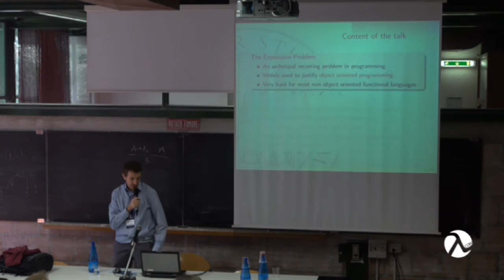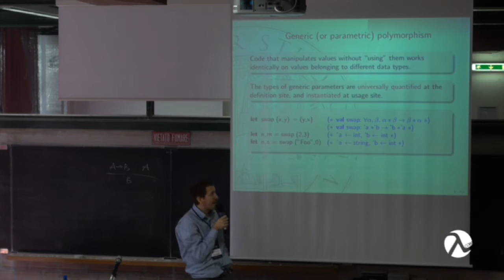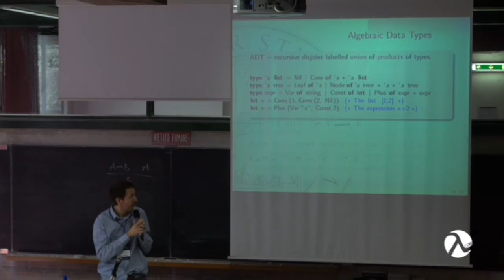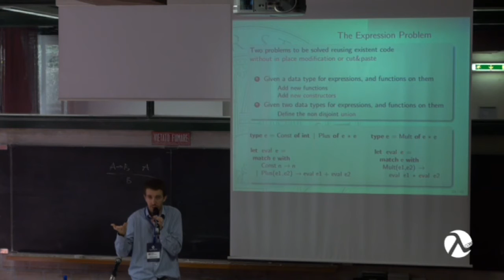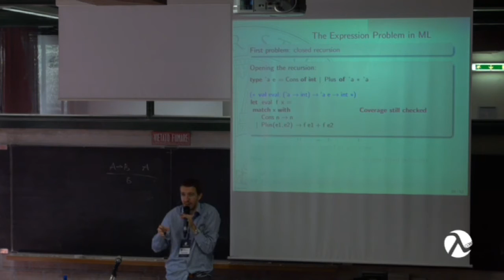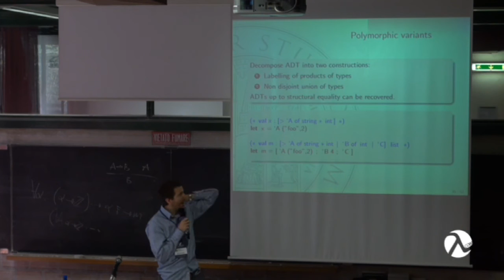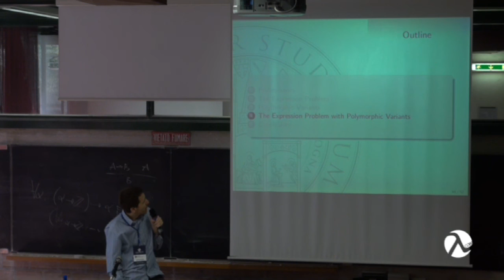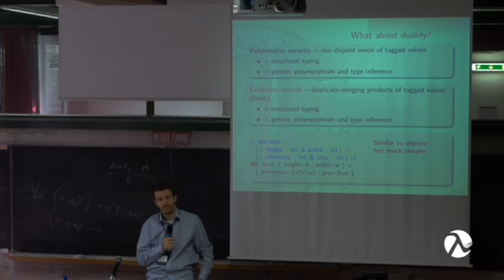Generic polymorphism on steroids - Claudio Sacerdoti Coen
Generic polymorphism allows to call the very same code on data structures that store data belonging to different types. Type inference allows to write code without declaring the type of functions: the compiler discovers by itself the most generic type of a polymorphic function.
New data types, however, still need to be declared beforehand. Can we push these mechanisms to let the compiler infer by itself the shape of data structures, completely removing the need for declaration of data types?
I will present how the OCaml language stretches the limits of type inference and generic polymorphism with polymorphic variant and the dual notion of extensible records. The former concisely solve, among others and with more guarantees, the expression problem often used to justify the supremacy of OOP. The latter provide persistent objects with user controlled late binding and a very flexible type system that is not based on subtyping and does not require dynamic casts.